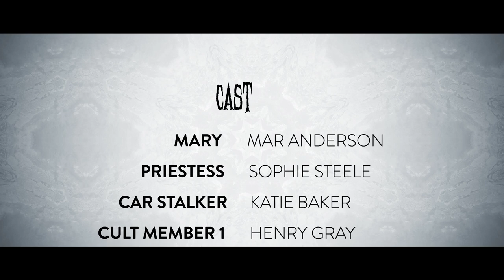Priestess | Horror Short Film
A waitress is stalked by mysterious shadows lurking in the darkness.